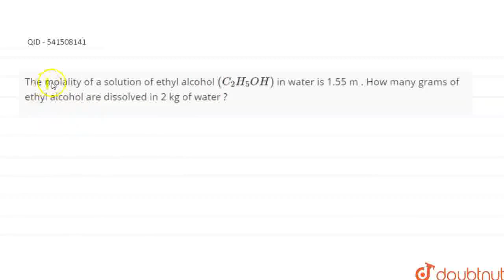The molalityofa solutionof ethyl alcohol (C_(2)H_(5)OH) in water is 1.55 m . How many grams of e...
The molalityofa solutionof ethyl alcohol (C_(2)H_(5)OH) in water is 1.55 m . How many grams of ethylalcoholare dissolved in2 kgof water ?
Class: 12
Subject: CHEMISTRY
Chapter: SOLUTIONS
Board:CBSE

👉 Have Any Query? Ask Us.